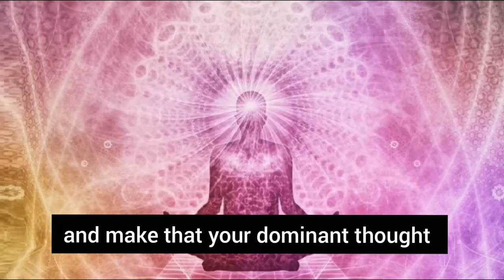Welcome to Enlightening Aurora ❤️ Channel Trailer✔️